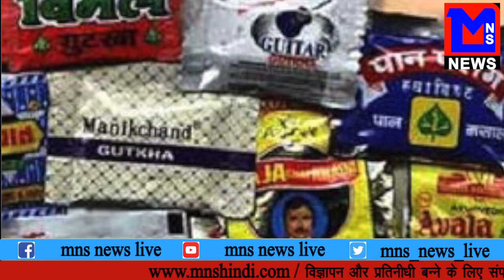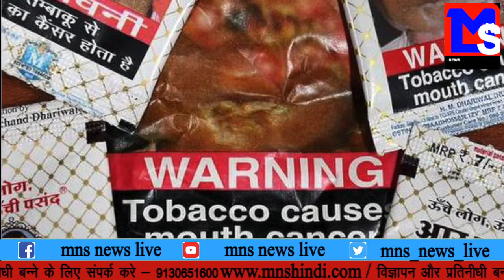MNS NEWS LIVE IN HINDI महंगी पड़ेगी गुटखा सुंगंधित तम्बाखू की तस्करी